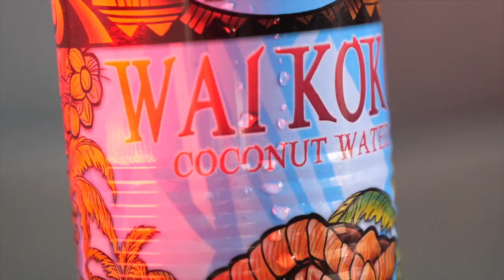Waikoko Short Horror